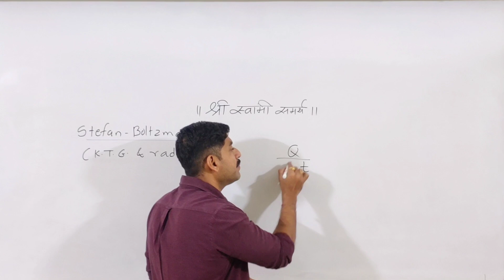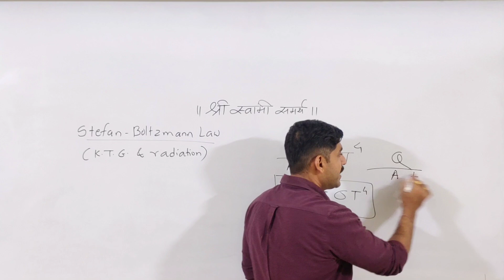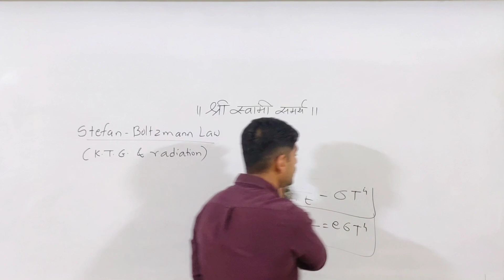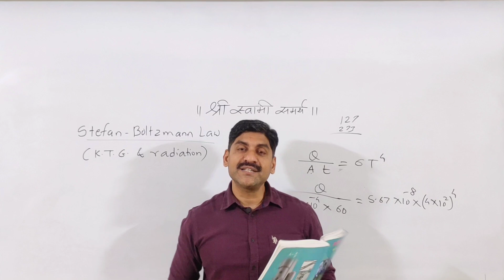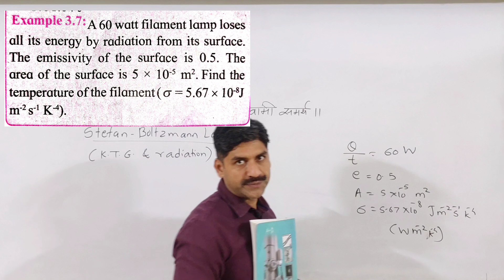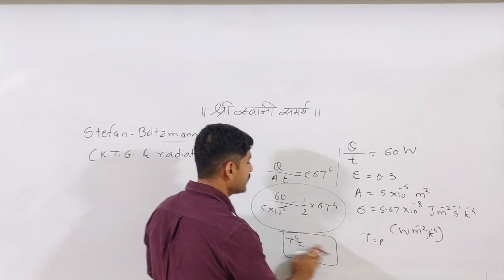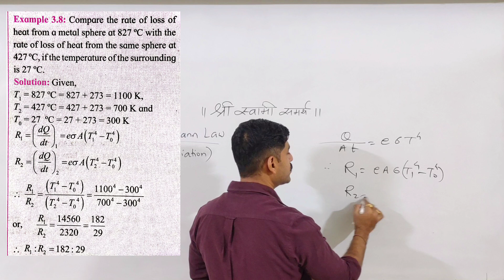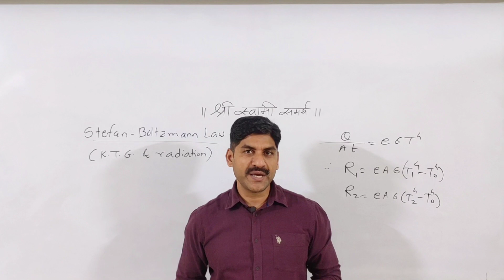Stefan-Boltzmann Law | Kinetic Theory of Gases and Radiation | Formula Series | Sahyadri Tutorials